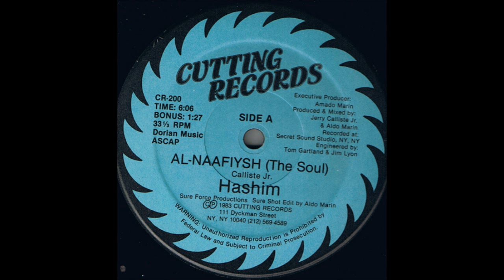Hashim - Al Naafiysh (The Soul)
The ultimate electro tune. We had a pirate radio station in the '80's and I used to start and end my show with this track every time. It is untouchable...!!!